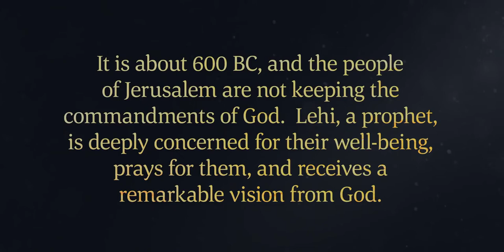The Lord Commands Lehi's Family to Leave Jerusalem | 1 Nephi 1–2 | Book of Mormon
Lehi, a prophet in Jerusalem, receives direction from God that Jerusalem will be destroyed because of the wickedness of the people. He attempts to warn the citizens of Jerusalem, but they instead try to kill him.

The Lord then directs Lehi to flee into the wilderness with his wife, Sariah, and his four sons—Laman, Lemuel, Sam, and Nephi.  The Book of Mormon: Another Testament of Jesus Christ.

Based on 1 Nephi 1–2.
BookOfMormon latterdaysaints what is the book of mormon?